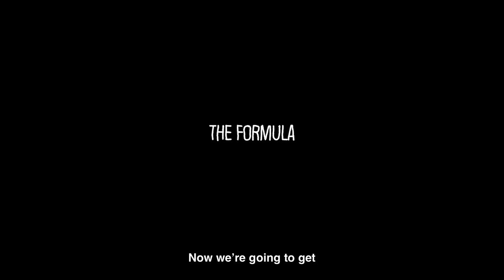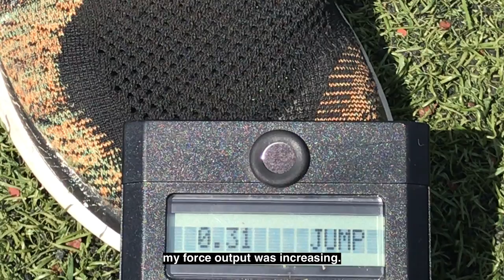WATCH THIS IF YOU WANT TO DUNK! THE SCIENCE BEHIND HOW I GOT A 40+ INCH VERTICAL!!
This video breaks down the physics behind how I dunked off vert, how I dunked for the first time off my left leg and the same for my right leg.